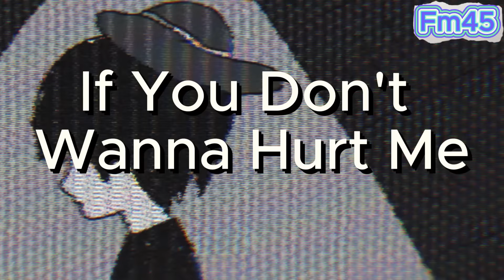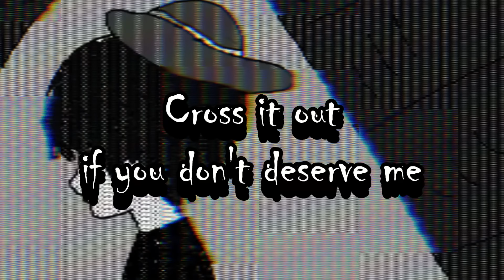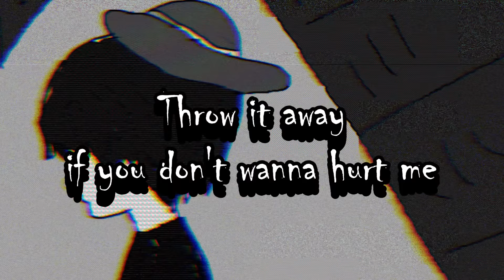Fm45 - If You Don't Wanna Hurt Me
I made everything music + lyric  video